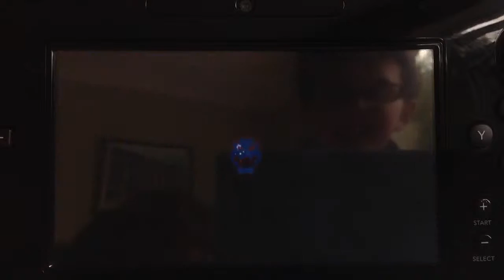Let's Play - New Super Mario Boost Rush - Part 7